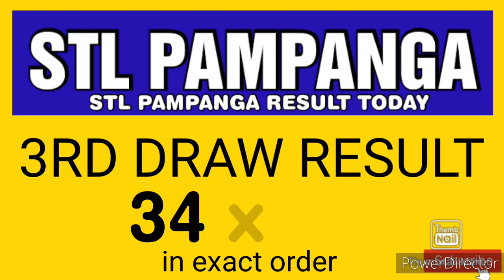STL PAMPANGA RESULT TODAY 3RD DRAW DECEMBER 13, 2023 8PM